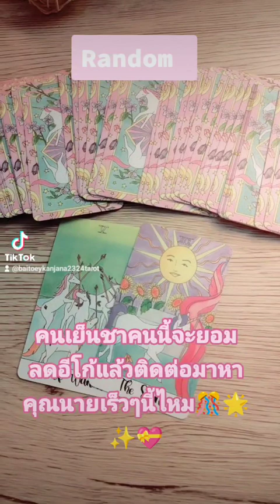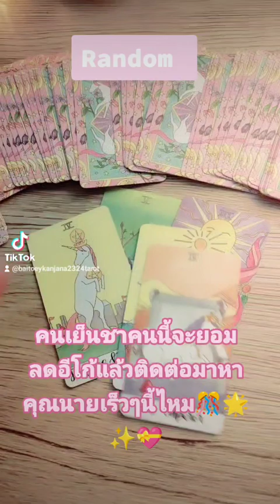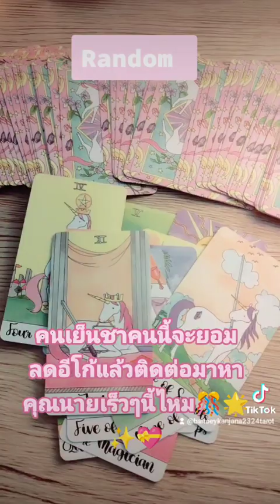คนเย็นชาคนนี้จะยอมลดอีโก้แล้วติดต่อมาหาคุณนายเร็วๆนี้ไหม🎊🌟✨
คนเย็นชาคนนี้จะยอมลดอีโก้แล้วติดต่อมาหาคุณนายเร็วๆนี้ไหม🎊🌟✨💝tiktokดูดวง